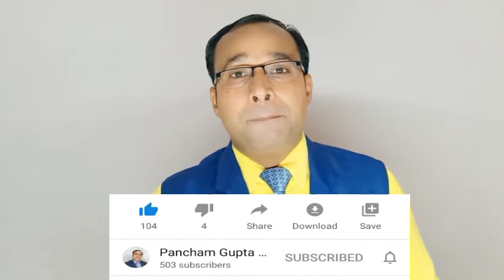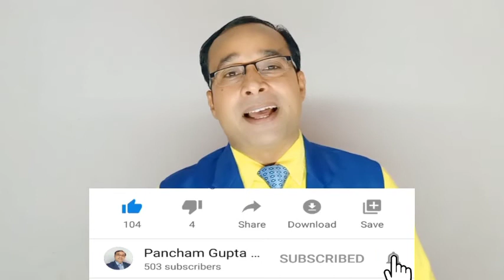Lic की लेप्स पॉलिसी के रिवाइवल पर ब्याज में भारी छूट का फायदा उठाएं..पंचम गुप्ता | Pancham Gupta Lic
Lic Lapsed Policy Revival Campaign.. Pancham Gupta Lic Chief
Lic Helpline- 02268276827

P K Gupta LIC
ध्यान न दें उनकी बातों का,जो अरमान कुचलते हैं..|जो हतोत्साहित करें,उनसे दूर रहें..Pancham Gupta Lic
पंचम गुप्ता LIC
Pancham Gupta Lic
pancham gupta lic
Lic News

आपकी LIC पॉलिसी के बारे में जानकारी एवं सुझाव
                        सभी जानकारी
Lic Policy ke bare me jankari avam sujhhav
एल आई सी पालिसी के बारे में जानकारी

Time Management by Pancham Gupta Lic
Samay ka pravandhan..
पंचम गुप्ता एल आई सी

we want to be a Topper Lic Agent just Like Punjab Singh & Bharat Parekh
Mr. Punjab Singh Lic Agent Patna ka mai Fan hun.
we want to be A Lic Motivational Tranner Just Like Abhijit Desai ( Abhijeet Desai ) & Mukesh joshi & Deepak joshi

our other Vidio Link here..

Bachchon ki Pratibha ko kaise Nikharen.

Asha ummeed rakhen Zinda, har haal men Suraj nikalega. Pancham Gupta Lic

Dhyan Na den unki baton ka, Jo Arman kuchalate hain. Pancham Gupta Lic

Live Introduction of Pancham Gupta Lic Chief Adviser पंचम गुप्ता एल आई सी